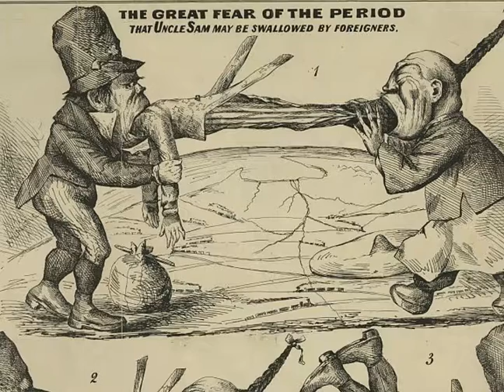Cartoon Truth: The Famine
The potato famine took an estimated 1 million lives -- but many more left Ireland for a new life in the U.S. Initially, they weren't trusted and met with discrimination. But over time, they shaped American culture and many became leaders.